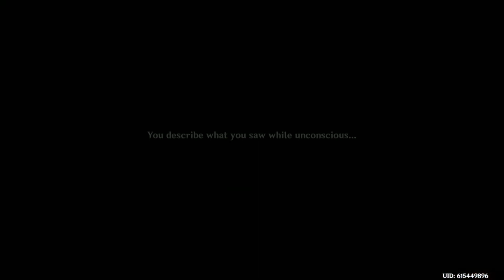My Journey To Sumeru | Collei Introduction Part 1 | Genshin Impact Playthrough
Join me as I do a playthrough of my road to Sumeru! This is our first time meeting Collei a playable Dendro character in Genshin Impact and Tighnari who is the stern Chief Officer of the Forest Rangers and Collei's mentor who also seems to act as a natural healer. As we bond with Collei we realize she's acting odd, what could it be?